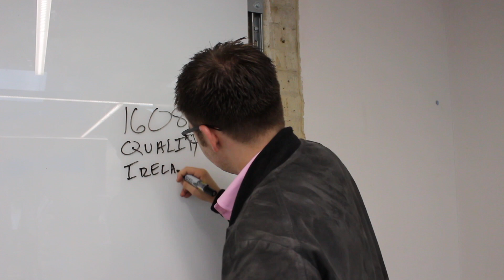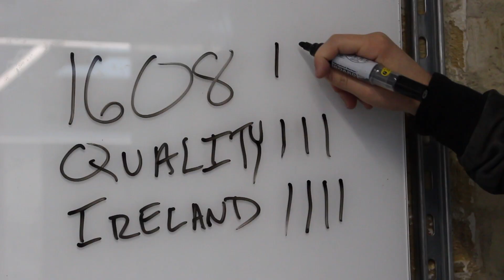Bushmills Whiskey Review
Bushmills whiskey has some strong brand messages: it's Irish, founded in 1608 and high quality. At least two of those messages is accurate. Watch our tongue-in-cheek video to find out more about this Irish whiskey, as well as having a bit of a laugh.

Films:
Danson, Ted, Cheers: Series One (Paramount Home Entertainment, 2003)
Flender, Rodman, Leprechaun 2 (Lions Gate Home Entertainment, 2008)
Jane, Thomas, Hung - Series 3